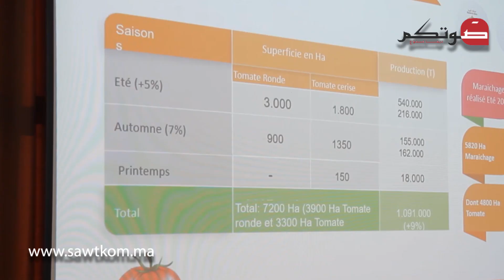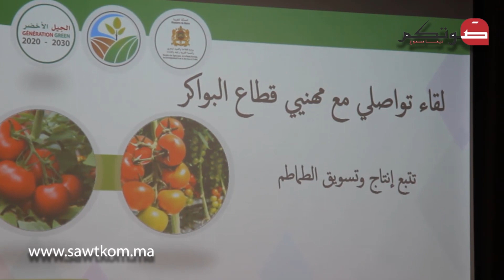أكادير: الغرفة الفلاحية لسوس ماسة تعقد اجتماعا مع منتجي الطماطم